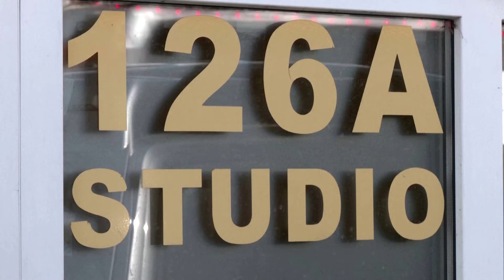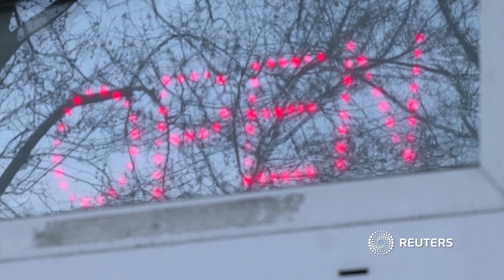Drei Frauen bei Messerangriff in Wiener Bordell getötet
In Wien sind am Freitagabend drei Frauen mit einem Messer getötet worden. Tatverdächtig soll ein 27-jähriger Mann sein, den die Polizei festgenommen habe. Zum Motiv und zu den Hintergründen werde ermittelt, so ein Polizeisprecher.